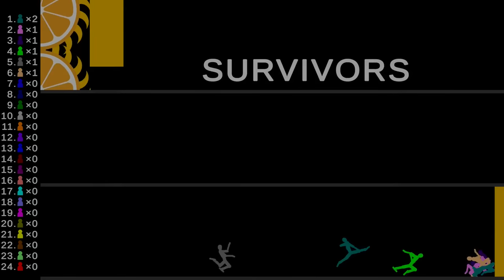Escape from the Crusher - AI Human Survival Race in Unity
[Humans]
1.Red
2.Orange
3.Yellow
4.Lime
5.Cyan
6.Blue
7.Purple
8.Magenta
9.Maroon
10.Brown
11.Olive
12.Green
13.Teal
14.Navy
15.Indigo
16.Violet
17.Salmon
18.Tan
19.Mint
20.Lavender
21.Pink
22.Gray
23.Rainbow
24.Monochrome

[App]
Unity

[Music]

1.

2.